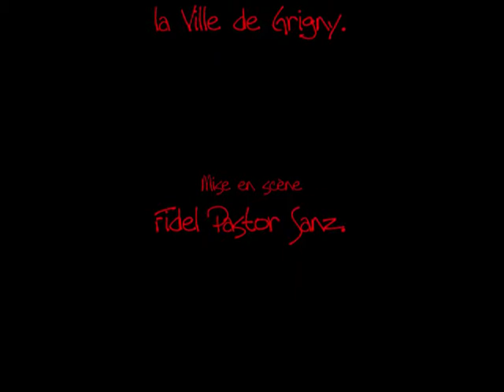Bas les masques extraits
ANIMA Création mai 2011
Mise en scène de Fidel Pastor Sanr
Extraits 1ère partie